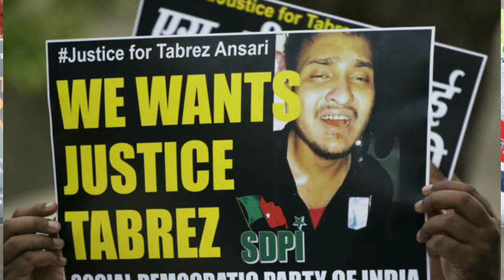Tabrez tere khun se inqelab ayega | Nazam on Tabrez Ansari